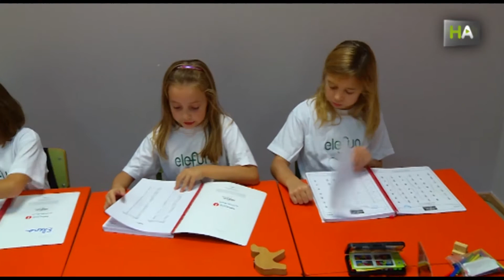НА Обучение в игре – как научиться устному счету с помощью абака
Кармен и Хосе Луис – создатели проекта Elefun Little Big Brains. В центре, который находится в Малаге, детей учат устному счету при помощи японского абака – соробана. Для детей это игра, но на деле оказывается, что 77% учеников улучшили свою успеваемость благодаря занятиям.